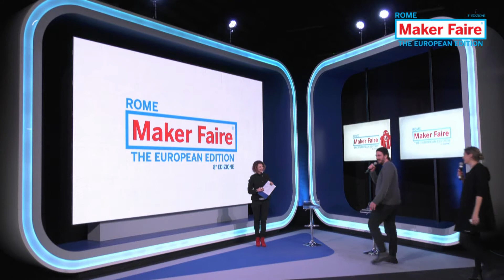Contest "Design 4 Parents", Filo - Pillole di MFR2020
Premiazione del contest "Design 4 Parents".
Design 4 Parents è il primo bando in Italia rivolto a designer, maker e innovatori finalizzato alla realizzazione di idee che supportino e semplifichino il ruolo dei neo-genitori.
In una società che fa del multi-tasking, della frenesia e del cambiamento i suoi caratteri principali, D4P si pone l’obiettivo di riportare l’attenzione sulle esigenze, i problemi e le aspirazioni dei neo-genitori di oggi.